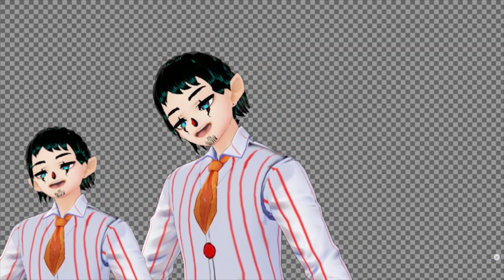Sons Of The Forest : Multiplayer With Eva!!!